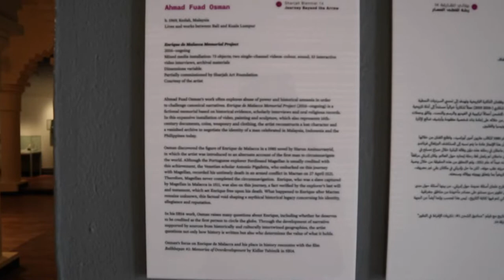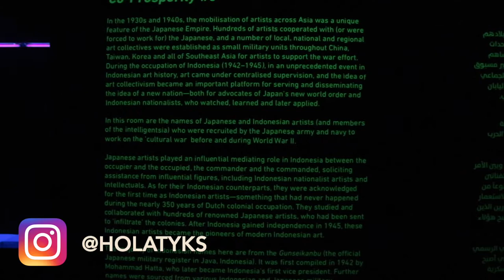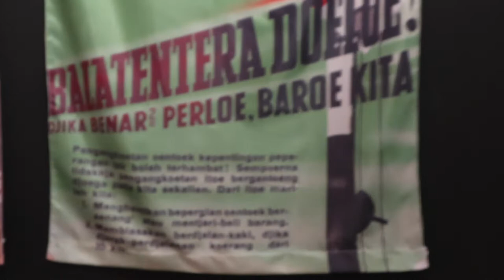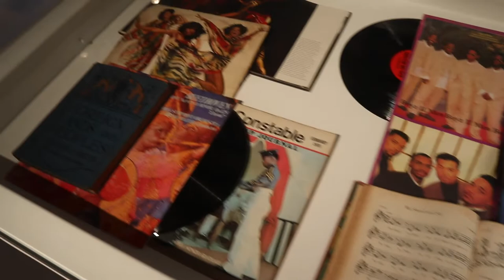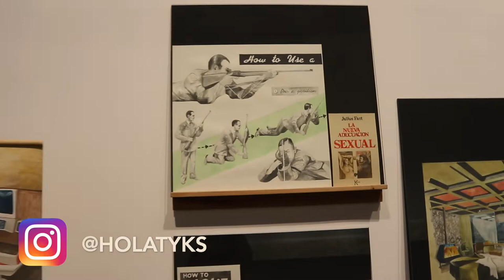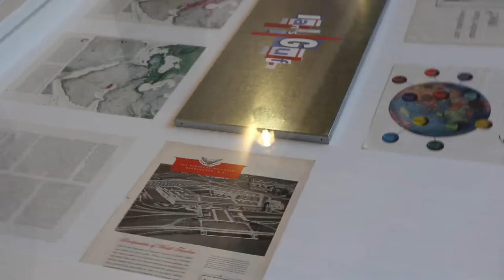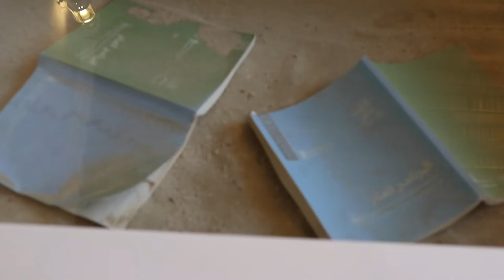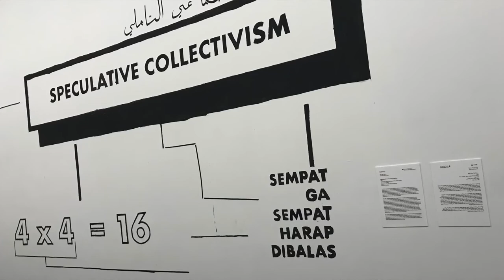VISITING SHARJAH BIENNIAL 14 -PART 3-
The last part of SBT14 ... hehehe
visiting SBT14 in one day can create 3 videos wow!!!
editing it's very tough :P (I guess all content creators agree with me lols) Enjoy the video ... Subscribe, thumbs up and comment if you like it and the last but not least thank you for visiting my channel ..

-xoxo-
Tika